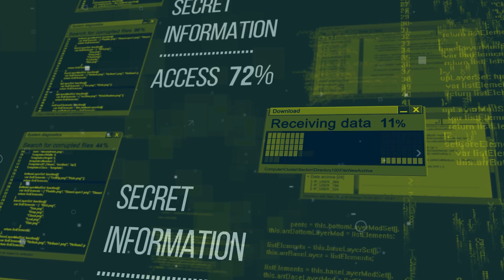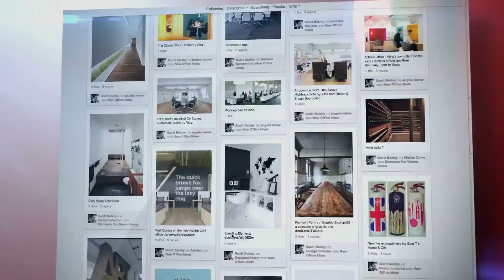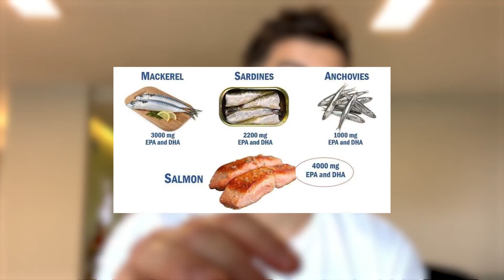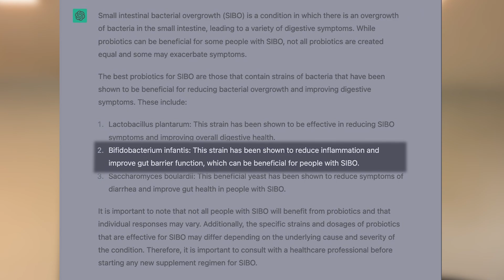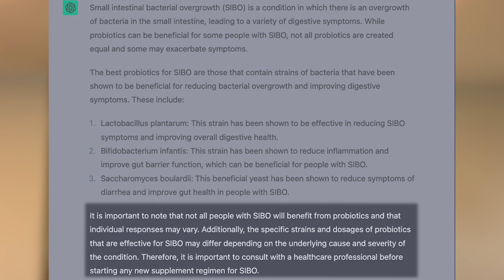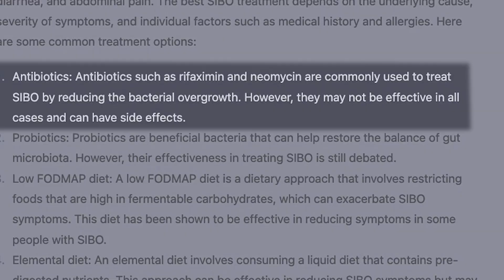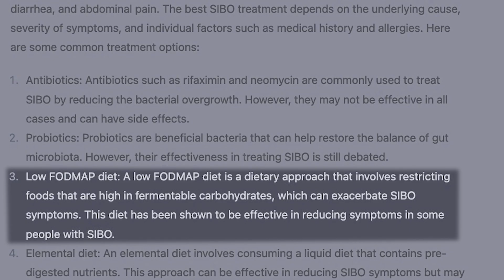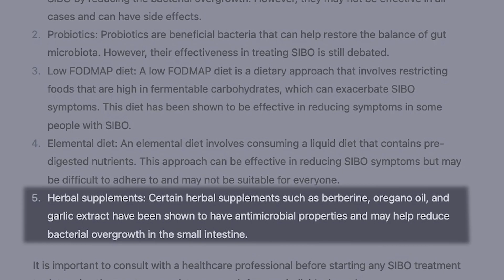I asked ChatGPT SIBO and Gut Health Questions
Have you tried Chat GPT... or know what it is?  I had some fun and asked ChatGPT SIBO and Gut Health Questions and gave my feedback on it's answers.